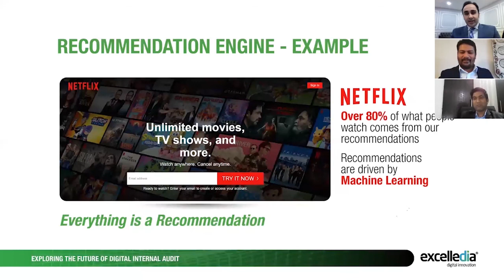How Artificial Intelligence Backs Internal Audit?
Renjith Paulose, The Chief AI Scientist at Excelledia Digital Innovation explains about the possibilities that Artificial Intelligence opens into the world of internal audits.

isorobot, an excelledia venture!